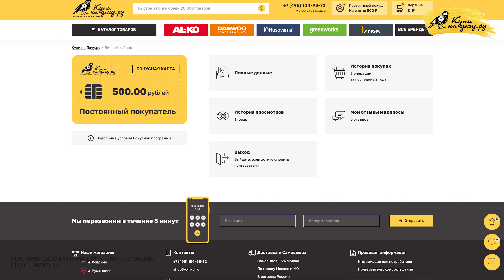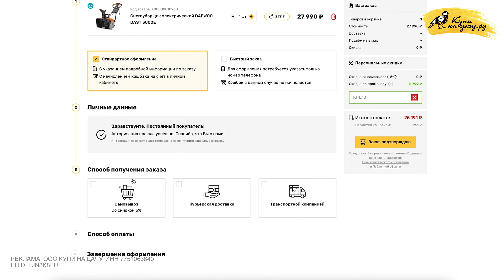Электрический снегоуборщик | DAEWOO DAST 3000E | Купи на Дачу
Одна из самых популярных моделей среди бытовых электрических снегоуборщиков — DAEWOO DAST 3000E. Агрегат имеет оптимальное соотношение функциональности, надежности и стоимости. Легкий вес и компактные размеры делают его невероятно мобильным, легким в управлении и перевозке.

✅ Принимаем наличный/безналичный расчет и оплату по системе быстрых платежей (СБП). У нас можно купить технику в кредит.

✅ Реклама:ООО "Купи на Дачу". ИНН:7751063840. ERID:LjN8K8fuf

Наименование используемой музыки в видео: ES_Do Over - Lofive